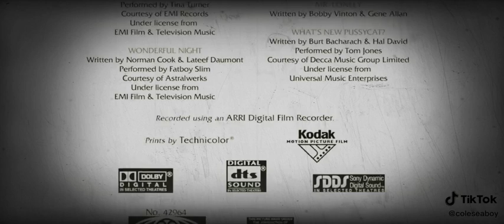13 de maio de 2021